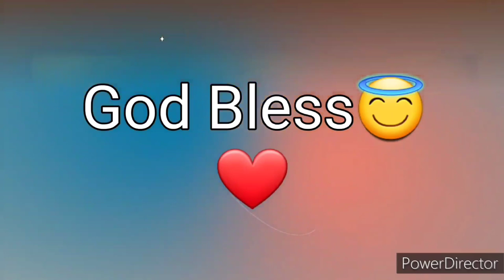Ang Salita ng Dios "BIBLIA" (5) Aklat sa Lumang Tipan DEUTERONOMIO Chapter 24 Tagalog Audio